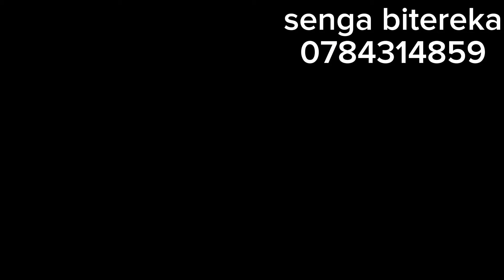obuwomi nebisokko byako,kitwale ngakikulu mubufumbo bwo🤪🤪🤪🤪abaana tebatude.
obuwomi nebisokko byako,kitwale ngakikulu mubufumbo bwo🤪🤪🤪🤪abaana tebatude.senga bisambi #herbalblessings